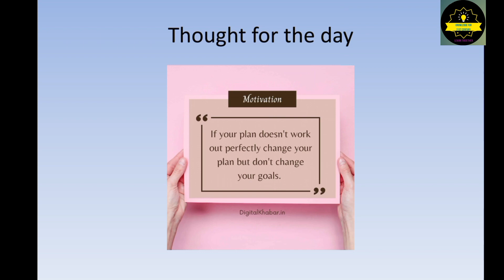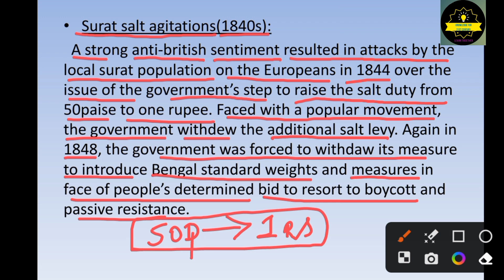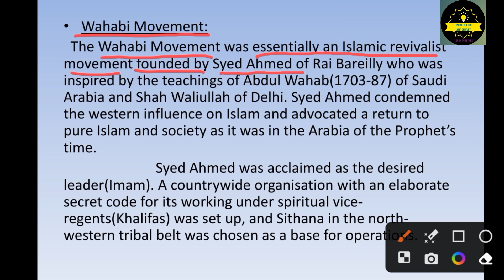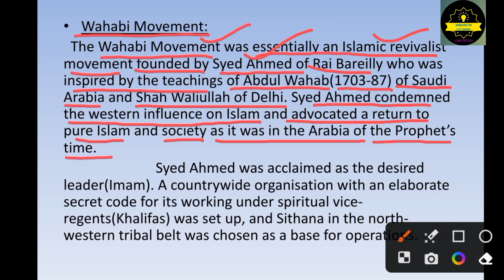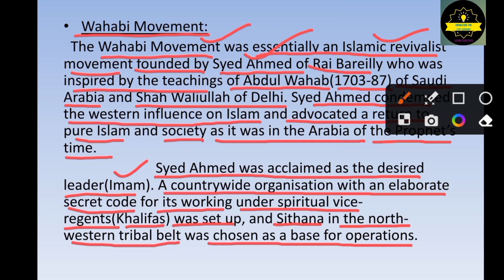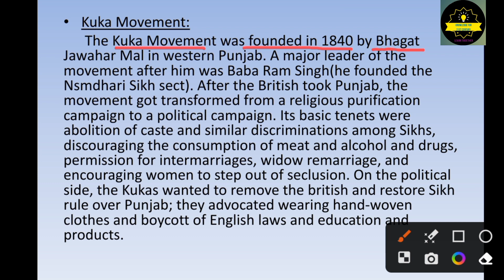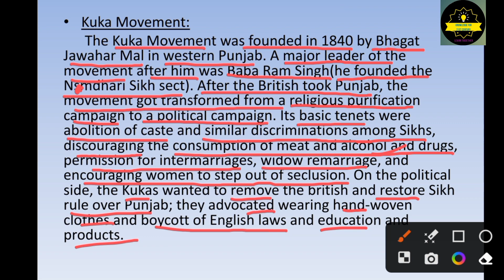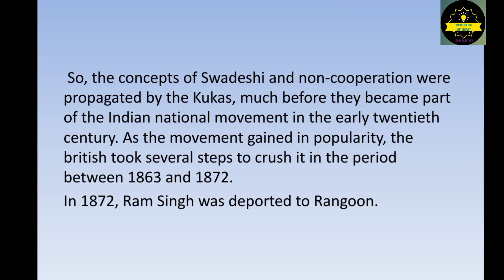Modern Indian History, Civil Uprisings (Part-6)@ knowledge for 21st century youtube channel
Modern Indian History, Civil Uprisings (Part-6) explained in kannada by P.chaitra